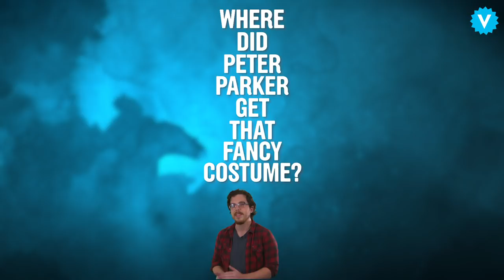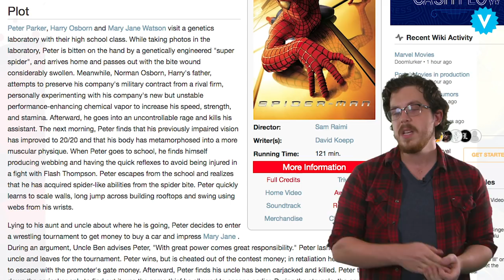Where on Earth Did Spider-Man Get His Costume? - Mad About It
There’s a lot of things to love about Sam Raimi’s Spider-Man (2002). There’s Tobey Maguire, for one. Plus there’s a harrowing Green Goblin, an MTV Movie Award–winning kissing scene, and an original Nickelback song over the end credits. But there’s one thing that we just can’t figure out: Where did Peter Parker pick up those web-covered threads?

In Vulture’s video series Mad About It, we obsessively dig into the most frustrating plot holes and unanswered questions across pop culture.